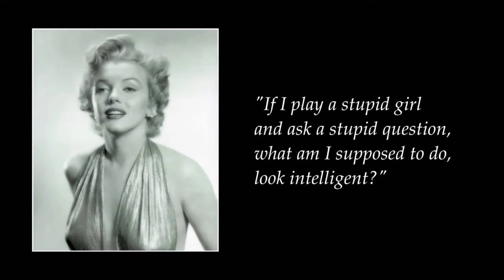Ex machina, her e a mulher objeto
Descubra o que a filósofa Simone de Beauvoir tem a ver com esses dois filmes de ficção científica.